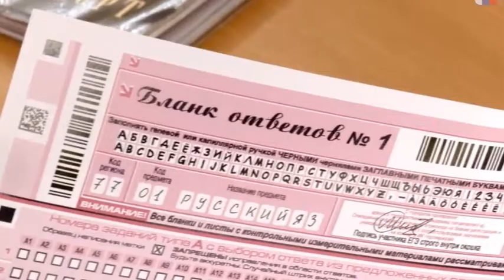Изменились сроки подачи документов при поступлении в ВУЗы